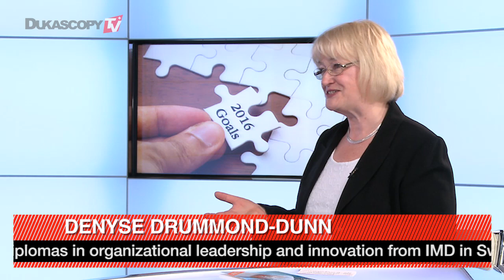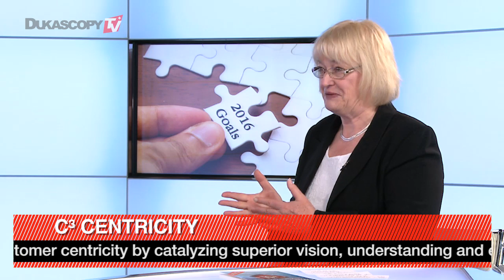Tendencias para el 2016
¿Cómo pueden las empresas lograr un mayor impactó? Denyse Drummond-Dunn, fundadora de  C³ Centricity